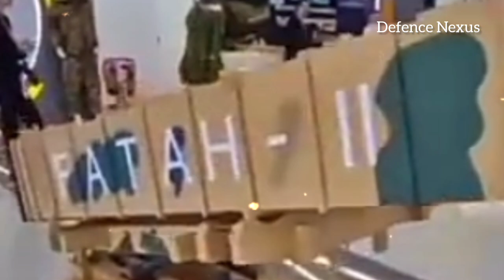Pakistan's New Fateh MLRS at IDEX 2025 – A Game-Changer in Artillery Warfare!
Pakistan's defense industry is making waves at IDEX2025 with the unveiling of the latest variant of the Fateh Multiple Launch Rocket System (MLRS). This hybrid launcher integrates Fateh-1 and Fateh-2 capabilities, offering greater operational flexibility and cost-effectiveness. With a range of up to 400 km, this system is set to enhance Pakistan’s artillery firepower.

In this video, we analyze:
✅ The unique design and flexibility of the new Fateh MLRS
✅ Its ability to carry both Fateh-1 and Fateh-2 rockets
✅ Comparison with the HIMARS system and other MLRS platforms
✅ Strategic impact on Pakistan’s defense industry and global military exports

With growing international interest, including reports of Saudi Arabia’s potential acquisition, this development strengthens Pakistan’s self-reliance in missile technology.

Fateh MLRS

Pakistan MLRS IDEX 2025

Pakistan missile system

Pakistan’s new rocket system

Fateh-2 400 km range

HIMARS vs Fateh MLRS

Pakistan defense technology

IDEX 2025 Pakistan

Pakistan artillery system

Pakistani missile exports

Fateh missile system Pakistan

Global Industrial & Defence Solutions (GIDS)

Saudi Arabia interest in Pakistani weapons

Fateh-1 and Fateh-2 rockets